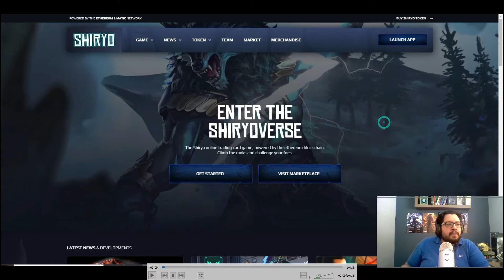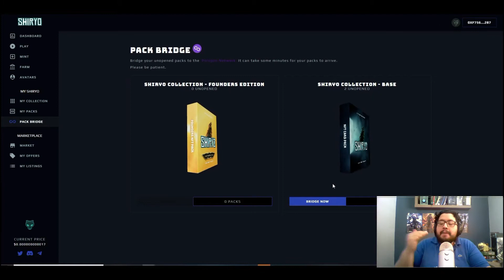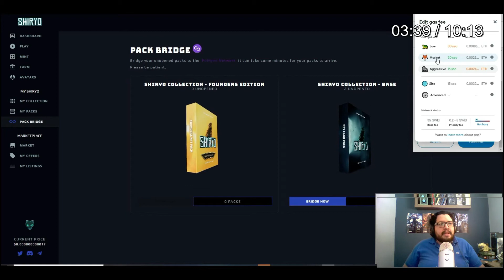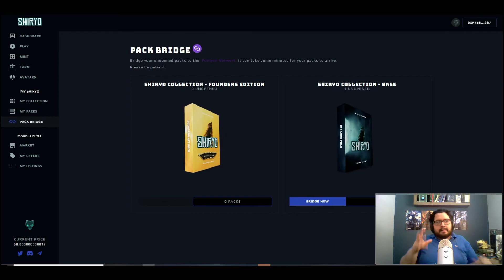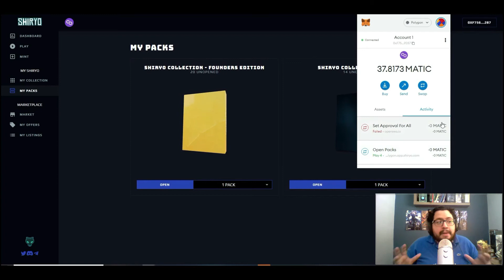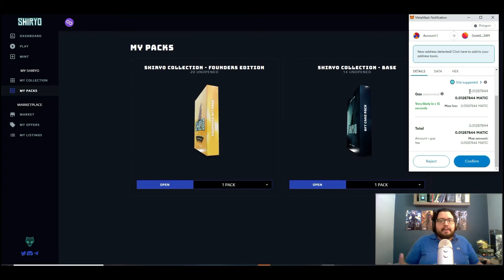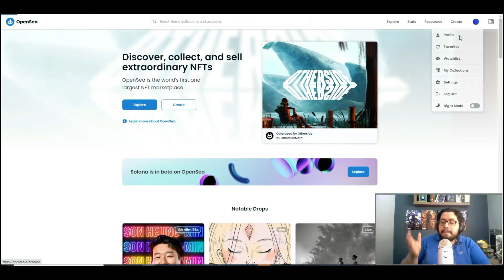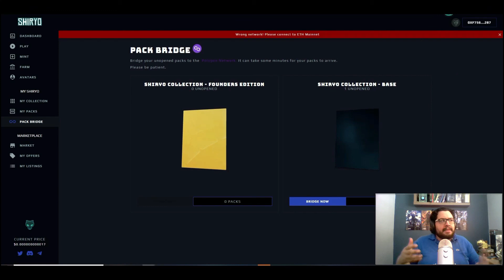POLYGON BRIDGE IS LIVE!! SHIRYO TEAM DROPPING BOMBS AGAIN!!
How to add polygon network to metamask